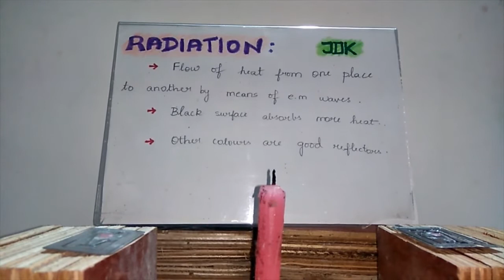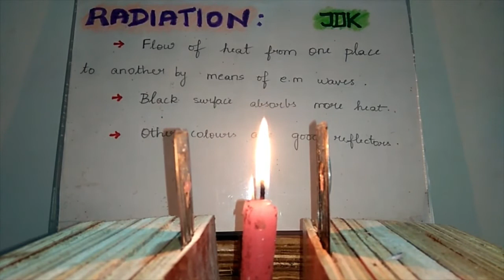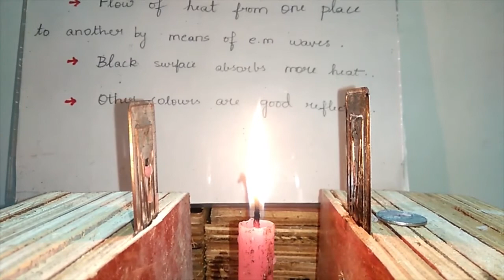Radiation - Home Experiment In Tamil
In this video we will demonstrate how different colors absorb radiation to different degree.